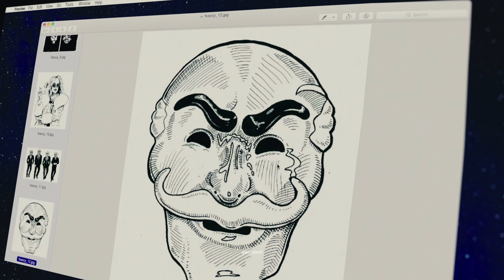When I get Bored, I create people in my head. [MrRobot]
s/o @kiviewish and @hahaha.

Song: Slowdive - Crazy For you (demo)
Show: Mr. Robot